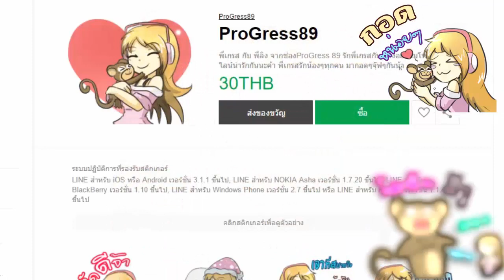Alway Story ll เด็กสาวผู้นำความโชคร้าย ll ตอนที่ 1 หญิงสาวปริศนา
เพื่อนๆ สามารถเข้าไปดูรายละเอียดเพิ่มเติมและสมัครแพ็กเกจ True Super Fiber Gamer Pro Pack ได้ที่ หรือโทรสอบถามรายละเอียดได้ที่เบอร์ 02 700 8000

ProGress89
เม็ต
มิลค์
ปุ้ม
กอล์ฟ
กบ